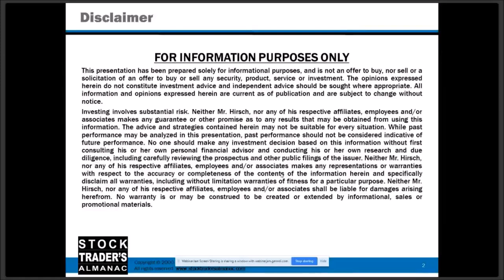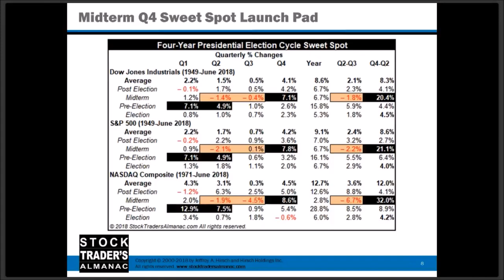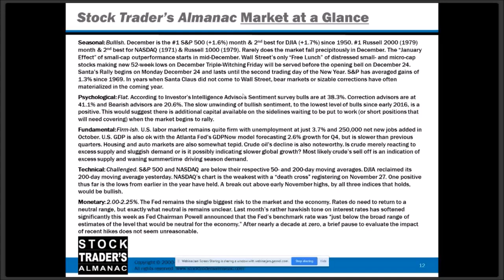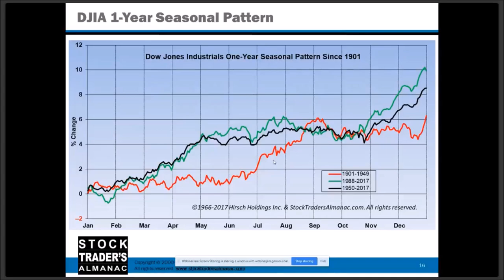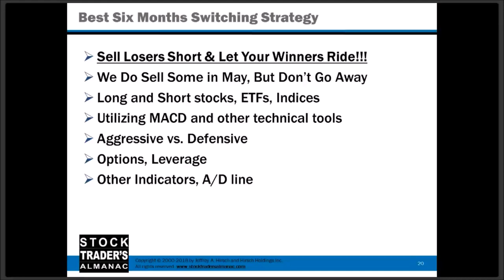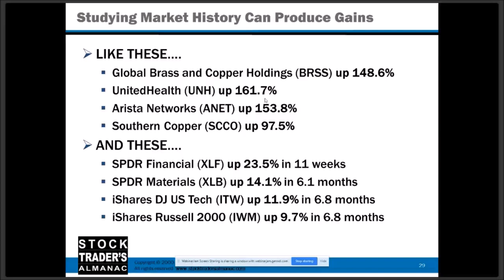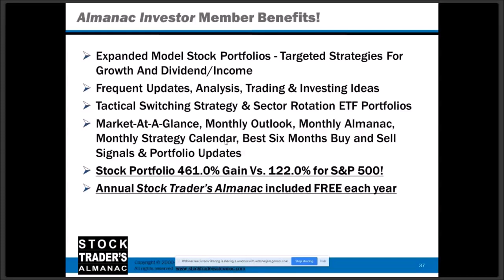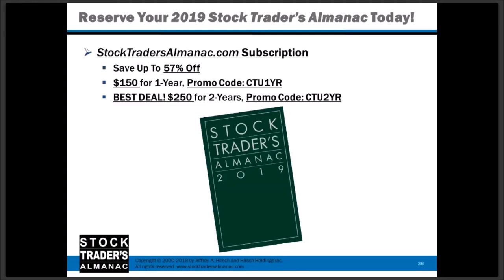Day Trade that helped Me with my Retirement with Jeff Hirsch